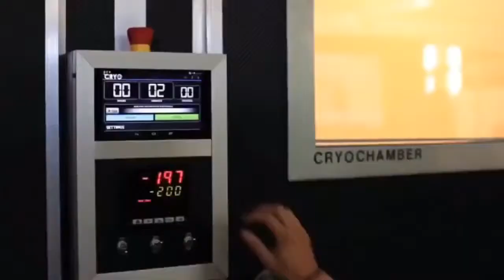Fitness Model Tamra Dae Workout Motivation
Born in Los Angeles, California. Tamra got a thirst for training with her background in soccer at an early age. But with a period of inactivity, she soon found a new love for bodybuilding. With her mother and father as her coach and inspiration, Tamra has gone from leaps to bounds in the fitness and fashion world.

Working as a top model and taking part in bodybuilding competitions. Tamra shows no signs of slowing down. With a huge following on social media, Tamra is an inspiration for people every day